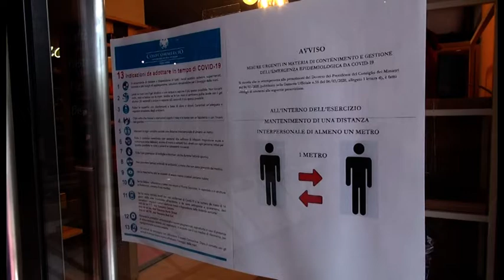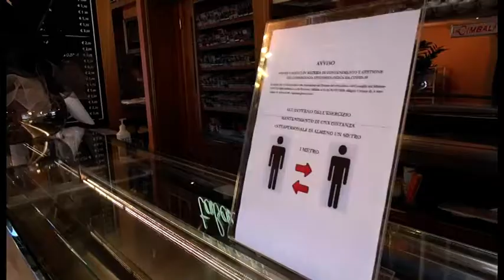Fase 2, anche i bar ripartono da asporto e take away